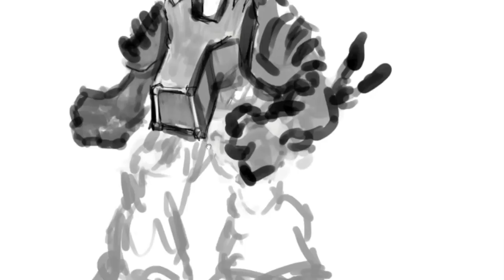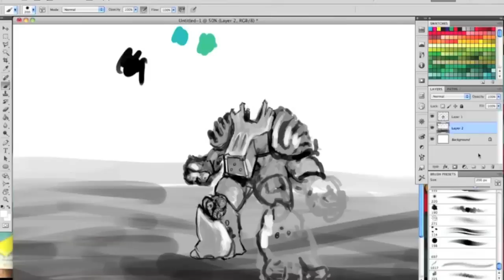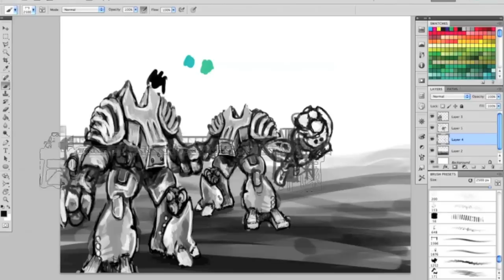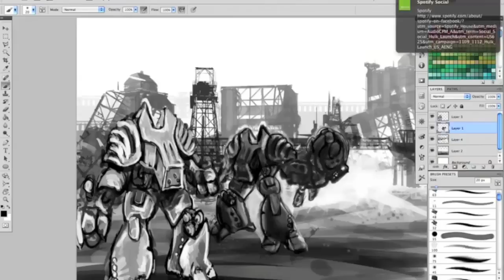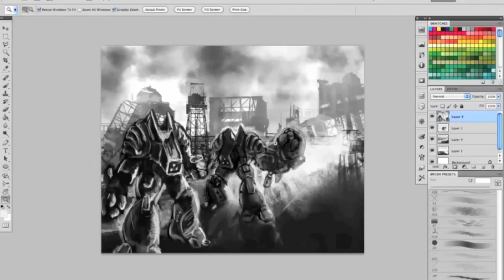Dom Molino Speed Painting Robots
Speed Painting Robots Escaping Industrial Jungle